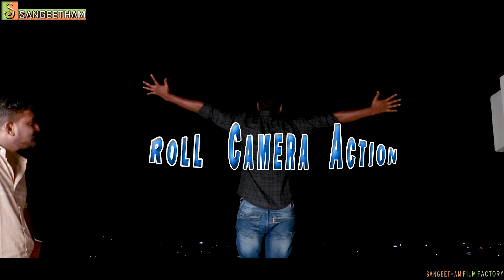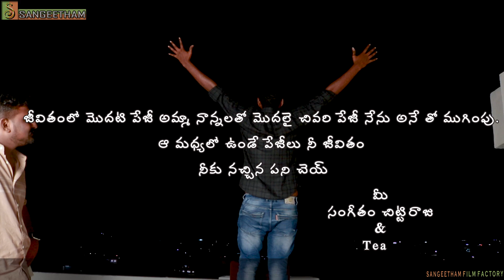ROLL CAMERA ACTION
“I’m not a master; I’m just a hard-working filmmaker. I would like everyone to see me as a friend rather than a master.”

Presented By SVS ENTERTAINMENT
Written & Directed By - Sangeetham Chittiraju
Produced By - Sangeetham Usha Venkatamuni

CAST
Vamsi
Sathya

DIRECTION DEPARTMENT
Seshu
Prudhvi

DUBBING
Loop Recording Studios

Story, Screenplay, Dialogues, Direction, Editing, Cinematography : Sangeetham Chittiraju

For More Videos and Latest Short films & Events, Celebrity News Please S U B S C R I B E To Our Sangeetham  YouTube Channel 👇

Sangeetham , a Telugu Cine News Channel, brings to you all the latest Film news from around the world through breaking news, regional news, national news, political satires, and exclusive interview programs.

The Sangeetham YouTube Channel has not supported any other activities these videos are only for Short films, Latest Movie Updates, entertainment, celebrity Updates and exclusive interview programs and Trending News and giving Updates purpose please share this with your peoples and LIKE SHARE AND SUBSCRIBE.